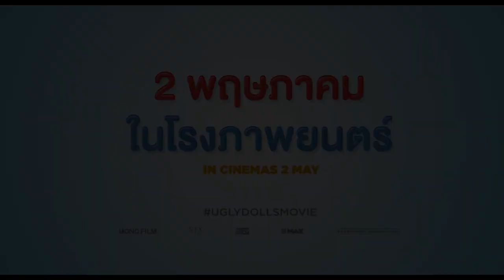UglyDolls | Official Teaser ตัวอย่าง ซับไทย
Ugly Dolls

Release Date: 02 May 2019
Genre: Animation
Rate: TBC 0 Mins

วันที่เข้าฉาย: 02 พฤษภาคม 2019
หมวดหมู่: Animation
เรทผู้ชม: TBC 0 นาที

SYNOPSIS
An animated adventure in which the free-spirited UglyDolls confront what it means to be different, struggle with a desire to be loved, and ultimately discover who you truly are is what matters most.

เมื่อเหล่าตุ๊กตามารวมตัวกัน ภารกิจผจญภัยเพื่อให้เป็นที่รักของทุกคนจึงเริ่มต้นขึ้น!

ผลงานสุดน่ารักจากผู้กำกับ Shrek 2 และ Smurfs: The Lost Village
ให้เสียงโดย Kelly Clarkson, Nick Jonas, Pitbull และนักร้องนักแสดงอีกมากมาย